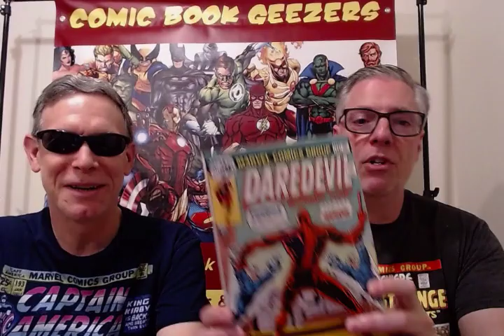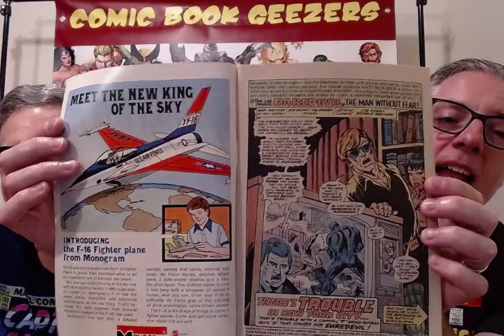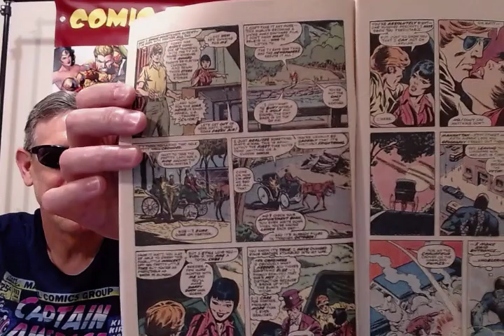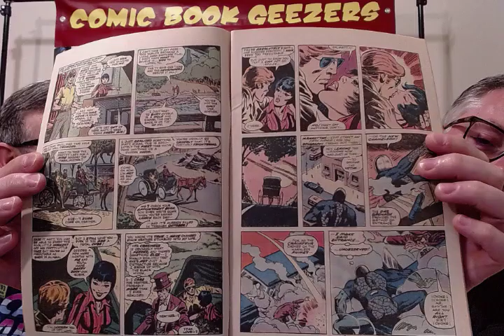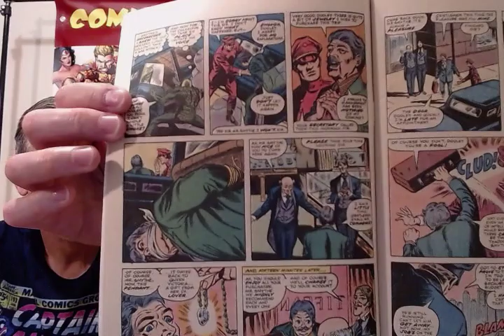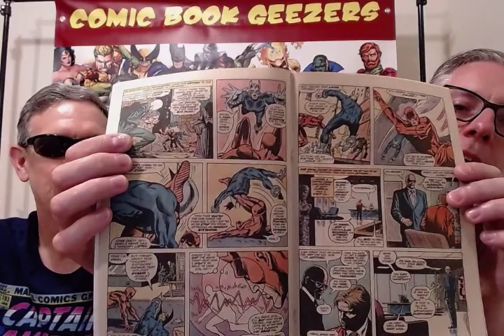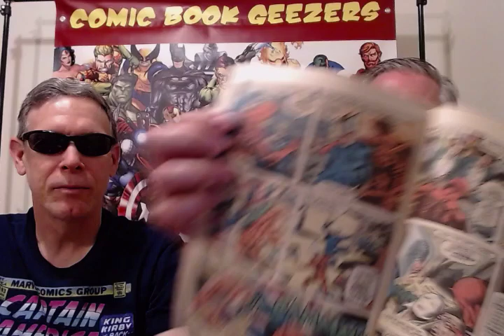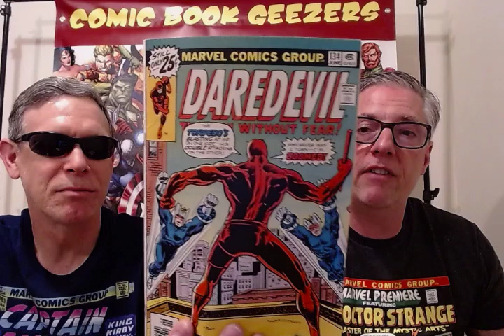Inside the Cover: Daredevil #134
Join Pete and Wild Bill at a look inside the cover of Marvel's Daredevil, issue #134.